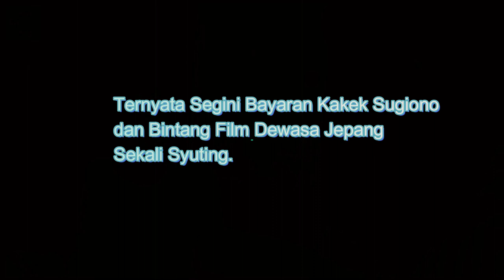Ternyata Segini Bayaran Kakek Sugiono dan Bintang Film Dewasa Jepang Sekali Syuting